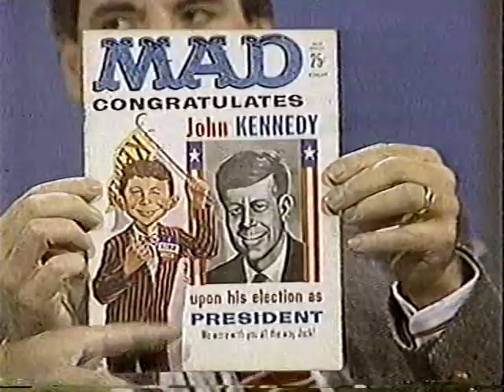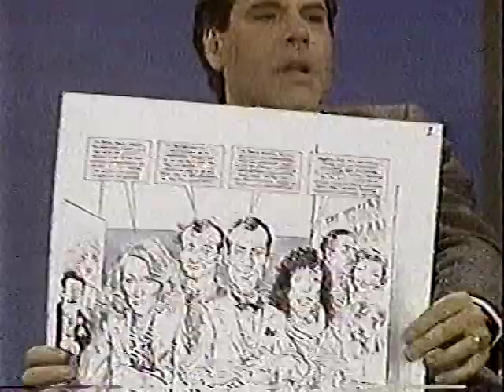1987 Mad Magazine's Mort Drucker, Dick Debartolo, Nick Meglin TV intvw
Mad Magazine's Mort Drucker, Dick Debartolo, and Nick Meglin talk with Robert "I can't stop my leg!" Klein in a TV interview broadcast in July 1987. The BetaGems channel also has "Don Martin cartoon short 1991, Mad Magazine," "Robert Klein: Indy Jones & the Petting Zoo of Doom 1984 comedy short" and "Lost Comedy Channel 1990 ads Robert Klein Dead Comics Society" and "Robert Klein 11-15-87 musical television performance."